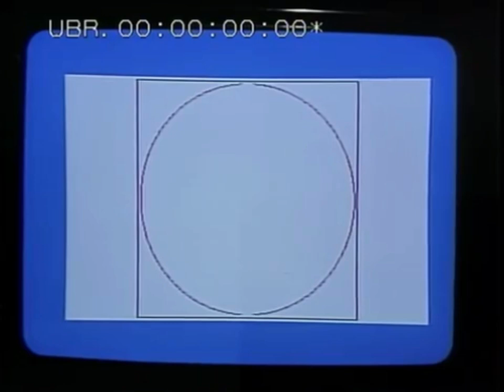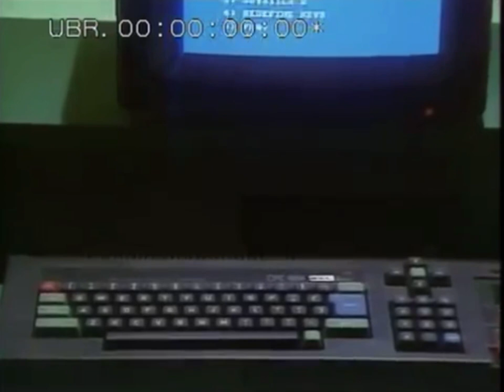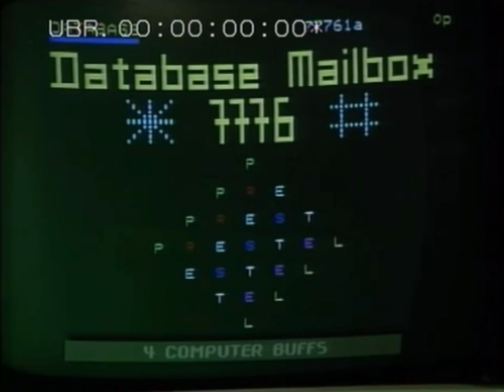BBC Micro Vs Sinclair QL Vs Amstrad CPC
Thames TV back in 1984 took part in the first ever live computer benchmarking test to find out which Computer was the fastest and most versatile, I bet you can already guess which computer won — but it didn’t have it all its own way. Join us as the BBC Micro Vs Sinclair QL Vs Amstrad CPC pits four computer buffs together with some alarming results.

Thanks for your support, leaving a comment, or rating my video! I really appreciate it.

Directed, Written, and Produced By MLH